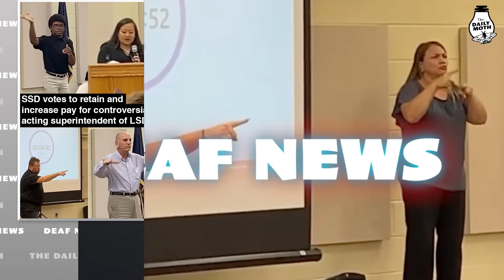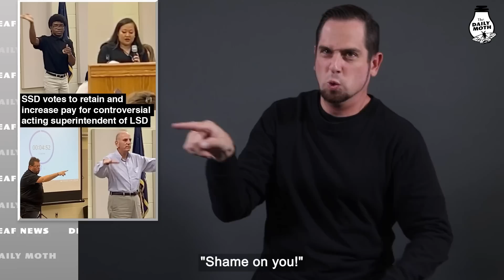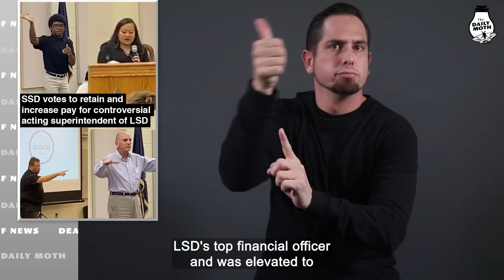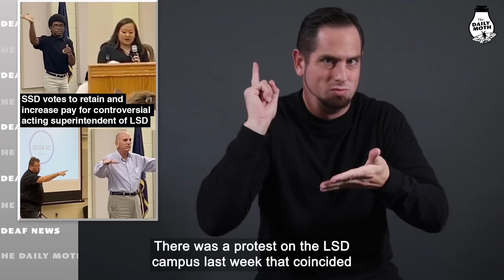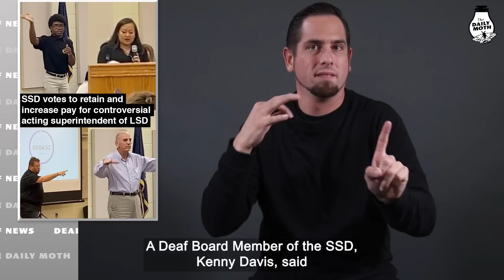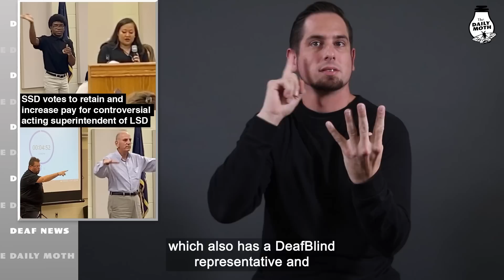SSD votes to retain and increase pay for controversial acting superintendent of LSD